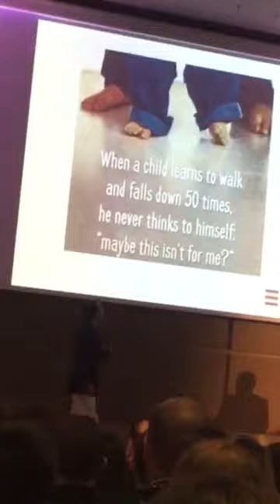Mr. Nikolas Theodorou Welcoming Address during the 1st Young Executives Shipping Forum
A participants' snippet of EQnomics' Managing Director and YESF Team Coordinator, Mr. Nikolas Theodorou, during the 1st Young Executives Shipping Forum, following those of Ms. Danae Bezantakou and Ms. Katerina Stathopoulou.